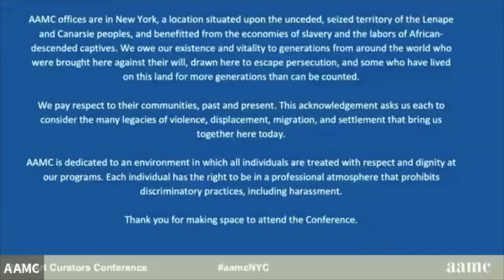2023 Art Curators Conference: Closing Remarks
by Michelle Jacques, Head of Exhibitions & Collections / Chief Curator, Remai Modern; President, Board of Trustees, AAMC & AAMC Foundation